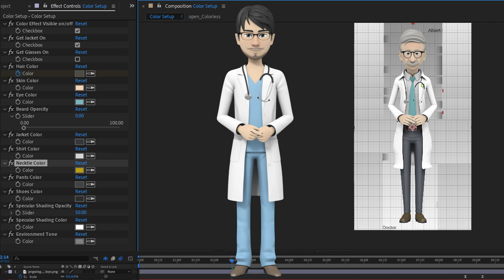I Will Create Medical Spokesperson Medical Video Ads Facebook Youtube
Medical Video Ads - Promote your Dental Practice, Veterinary Practice, Plastic Surgery or Dermatology Practice with a 3D animated medical spokesperson video. Get started for ONLY $40.

OR